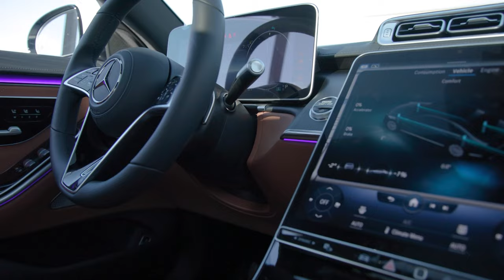Big Guys in a Benz: Khalil Herbert I Chicago Bears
Bears running back Khalil Herbert and Anthony "Spice" Adams chat about first jobs and childhood foods in this edition of "Big Guys in a Benz."